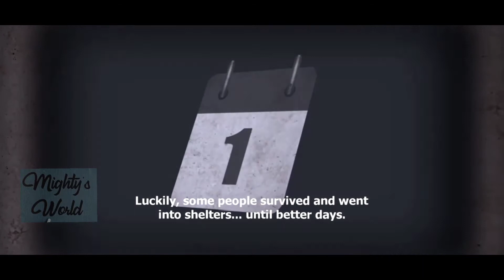Shelter wars (New released) - Android Gameplay/walkthrough.